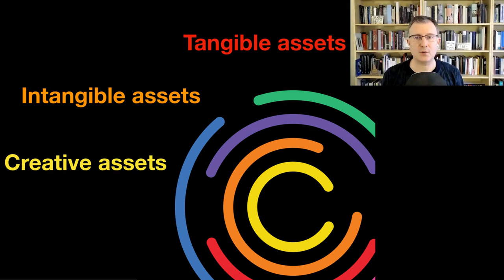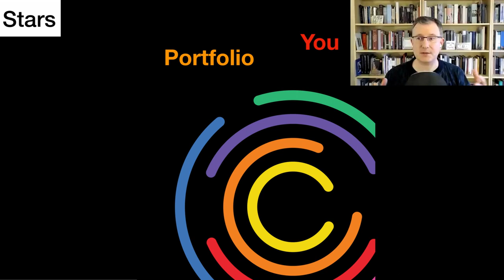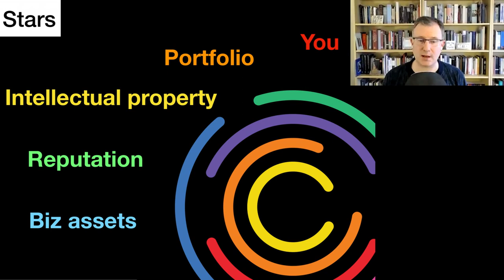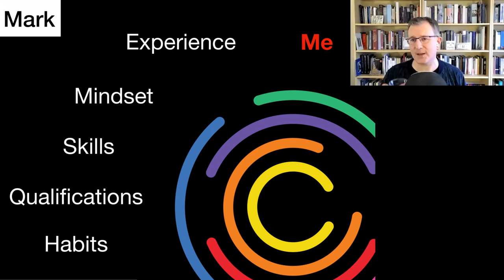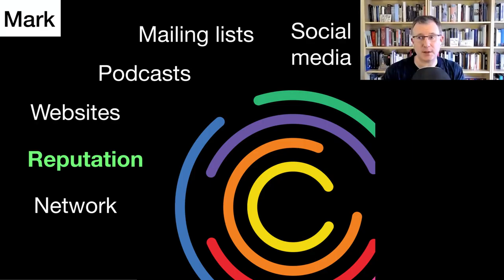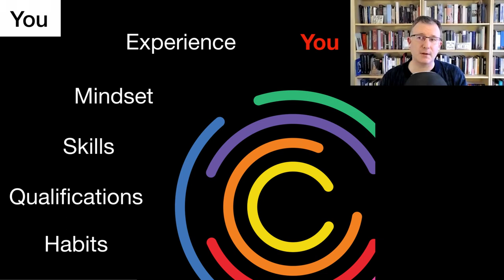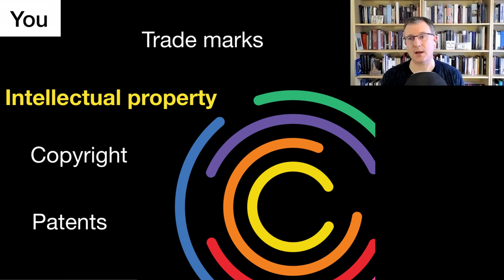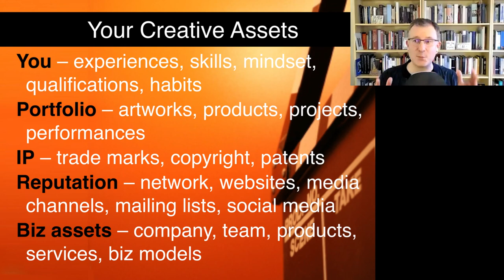Forget the career ladder. Start creating assets — a talk by Mark McGuinness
Mark McGuinness is a world-known coach for creative professionals, author of several books, and The 21st Century Creative podcast host. The topic of his talk? Forget the career ladder — start creating assets.